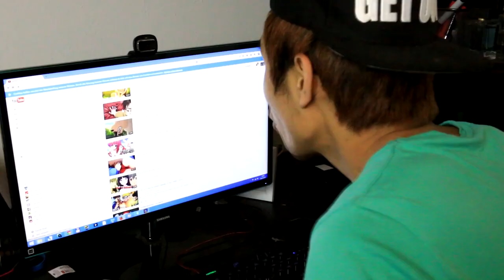HOW TO BE AN OTAKU - Zeo feat. Thien Nguyen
Wie wird man ein Otaku und was ist ein Otaku? :D

Hauptkanal:
GamingKanalVideo:
2. Kanal:

85615 Aßling Mein Equipment:
2x Softboxen
Micro (empfehlung)